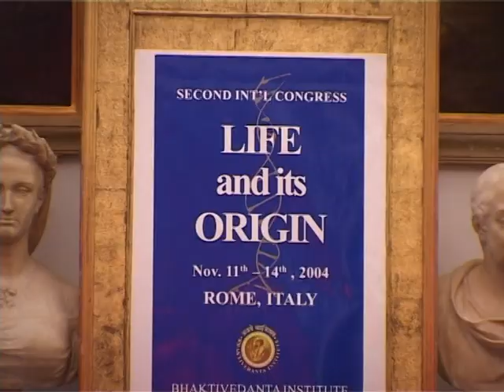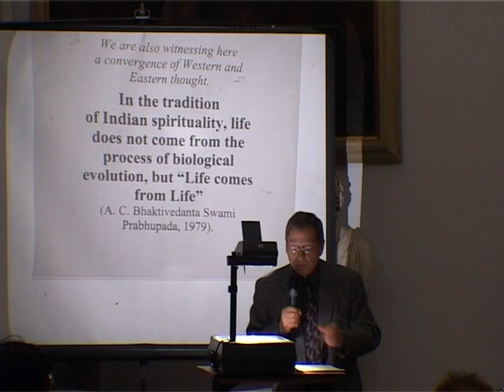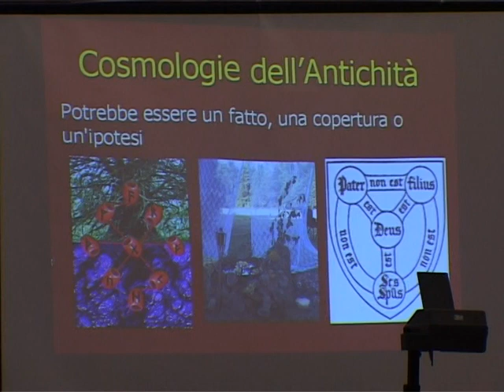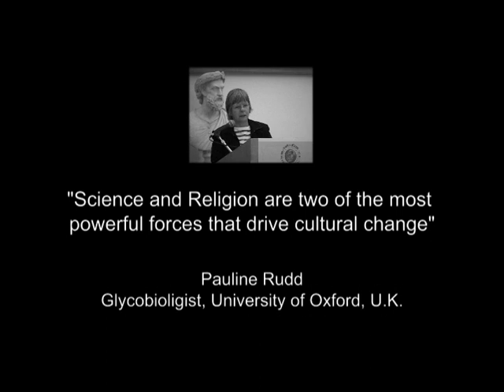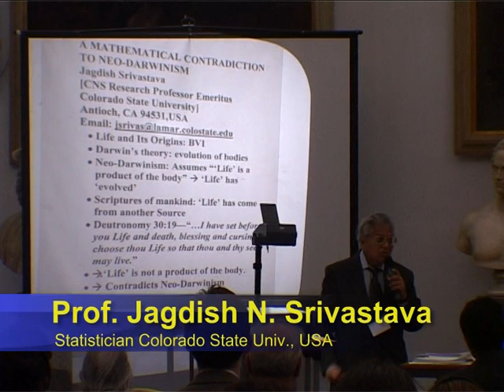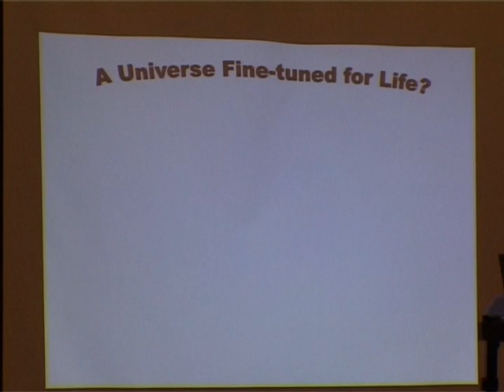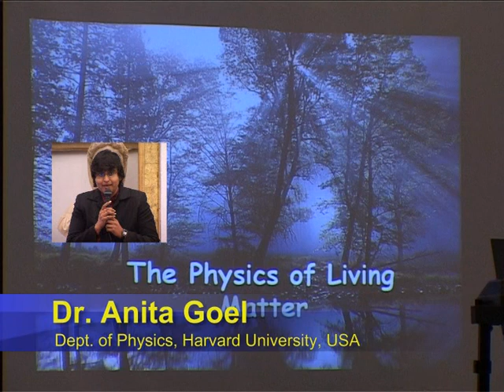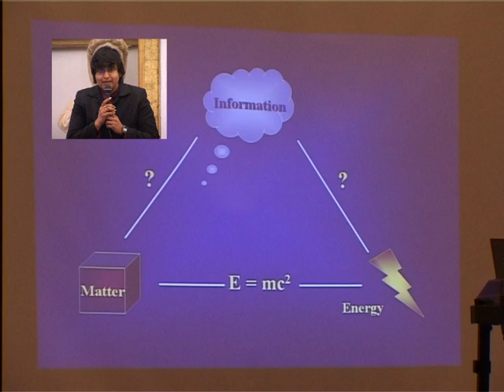Life and its Origin | Second International Congress - Rome 2004 | Congress Synopsis | Part - 1